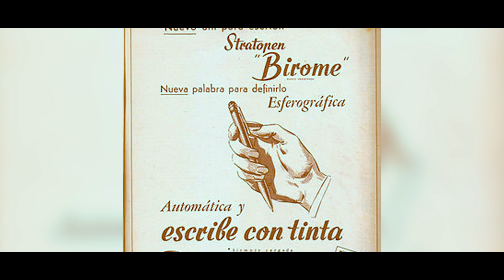HUNGRÍA: EL PAÍS DE LAS AGUAS TERMALES 🇭🇺 10 CURIOSIDADES 🌍 EL RINCÓN DEL MUNDO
Hungría es un país del centro de Europa que cuenta con un gran número de aguas termales, pero eso no es todo. Su capital, Budapest, es una de las grandes ciudades europeas que atraen a muchos visitantes cada año. La paprika, el lago Balatón, el goulash... Quédate a conocer más curiosidades de Hungría aquí, en El Rincón del Mundo, ¡y no te pierdas nada del conocido como «el país de las aguas termales»!